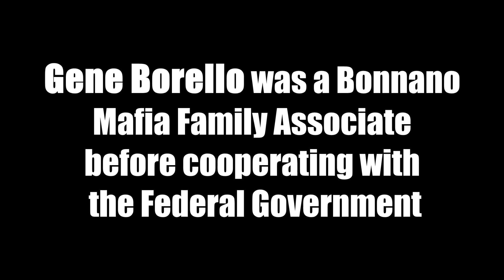Mafia Enforcer- Gene Borello- Young Gun 4 Bonanno Family (part 1)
Gene Borello was born into a Mafia family in Ozone Park and Howard Beach Queens. He went on to work for a Bonanno family captain and one of the Lufthansa heist suspects.